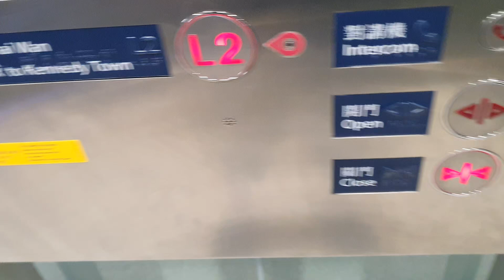Elevator in Shau Kei Wan